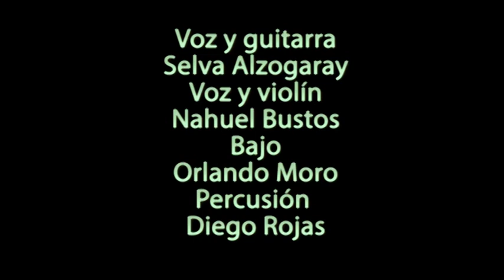Destino Norte en cochico